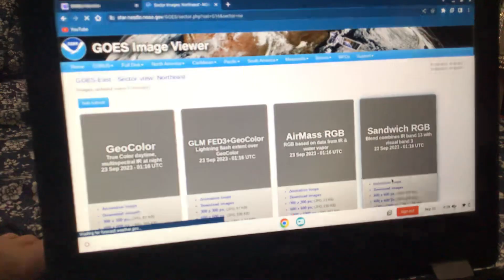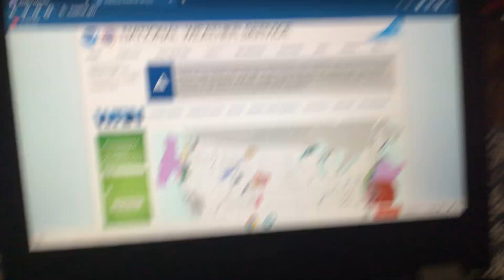In The Outer Bands Of Tropical Storm Ophelia!!